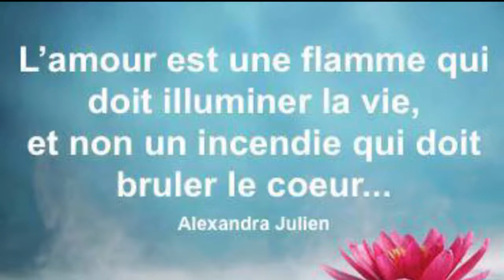J'ai trouvé l'amour langue français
IDILLYWOOD TV, la chaine du divertissement
24/24, 7/7 nous sommes à votre écoute
Une chaine Youtube appartenant au Groupe IDILLYWOOD AFRICA PRODUCTION